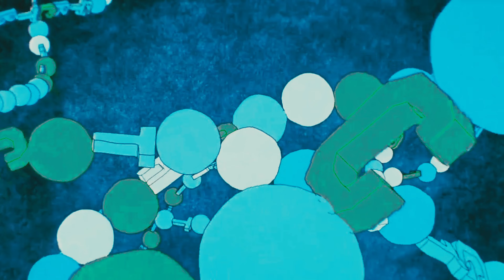Jurassic Park 30th Anniversary Tribute Music Video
Here's another music video i did, hope you guys like it.